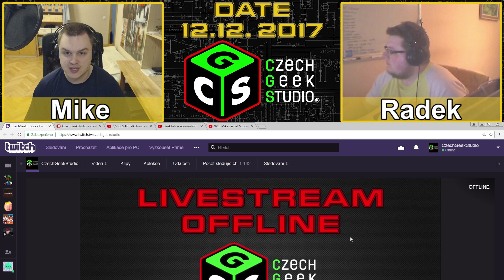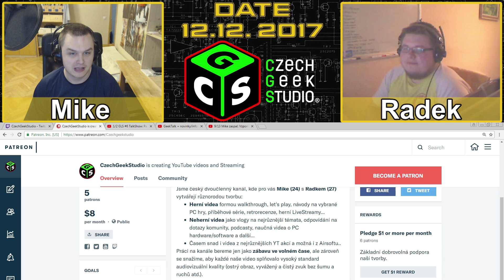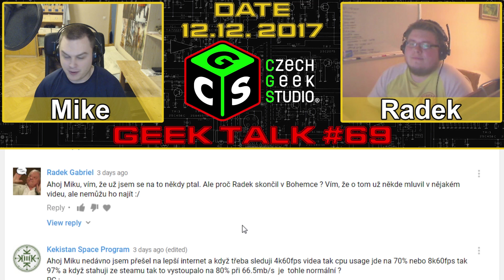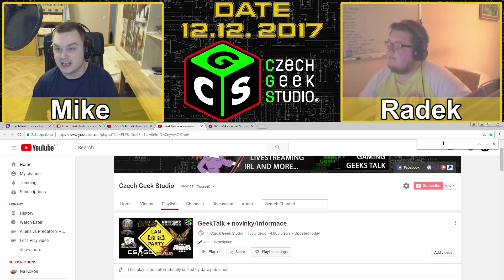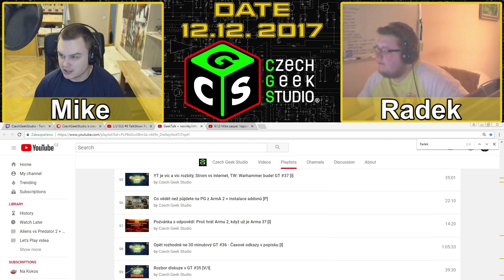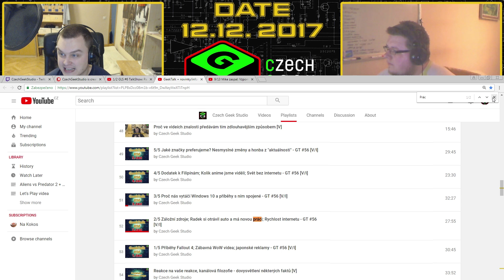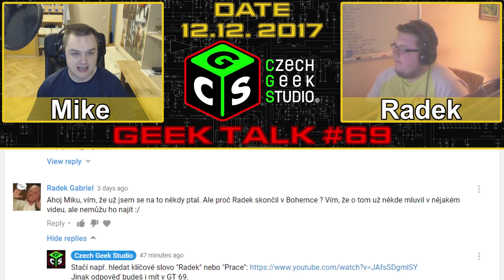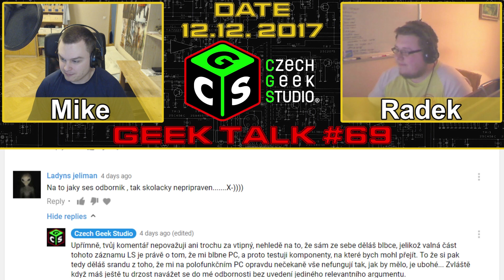Proč Radek práci měnil, klávesnici polil a Sílu zvolil; Army na SSD; Vyhledávání videí - GT #69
Obsah:
00:06 - Úvod
02:01 - Ohlašování našich streamů na Twitch.tv
04:37 - Poděkování patronům a co plánujeme kupovat
06:06 - Arma hry na SSD = lepší minimální FPS
09:34 - Navrhněte GIFy pro naše streamy
10:58 - Vyhledávání videí na YouTube
16:26 - Proč Radek práci změnil...
19:08 - Chytrá odpověď na hloupý dotaz?
23:01 - Co se Mikovi zajímavý nedělo za poslední týden
23:27 - Jak si Radek klávesnici polil...
36:22 - ...a sílu zvolil
41:07 - Závěr

Další videa informující diváky o novinkách a dění na CGS